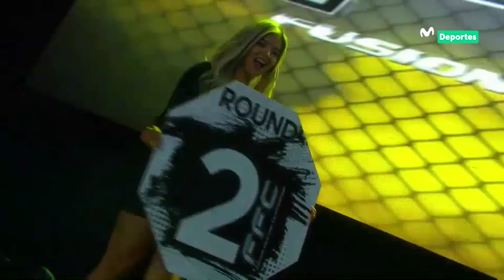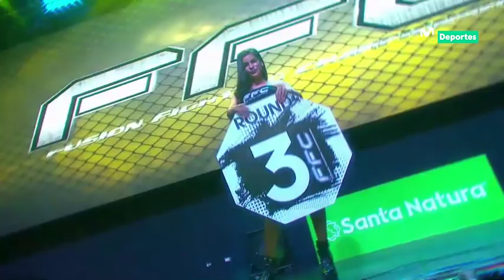FFC 52: JAMES 'GOKU' LLONTOP VS KEVIN LA PESADILLA PASTRÁN | FUSION FIGHTING CHAMPIONSHIP